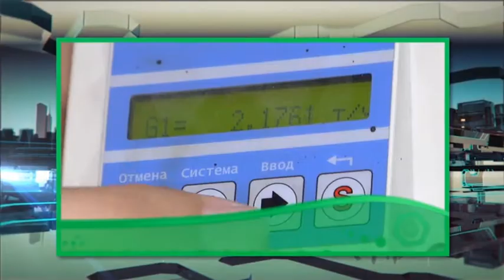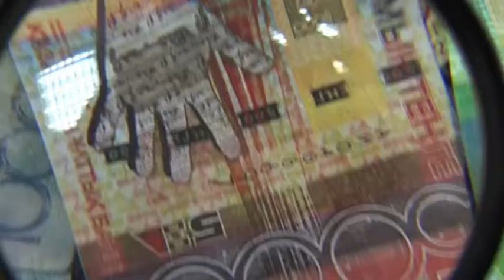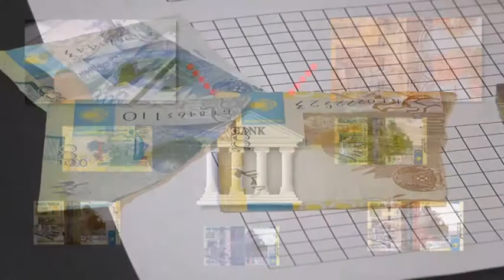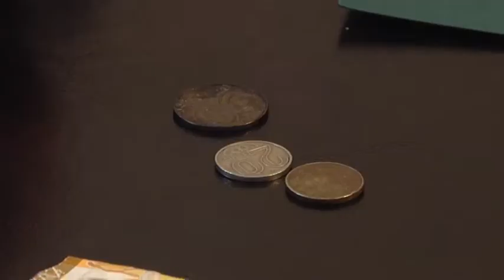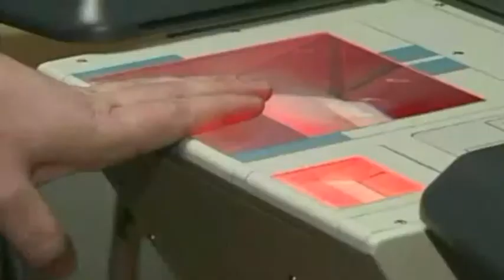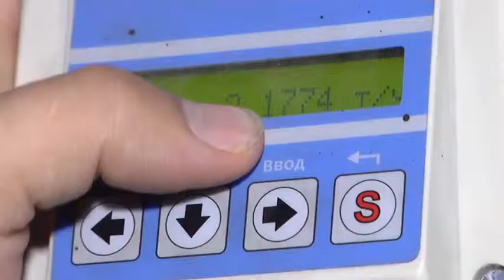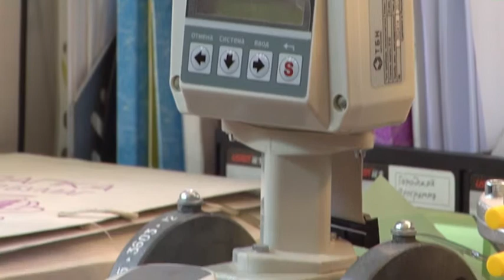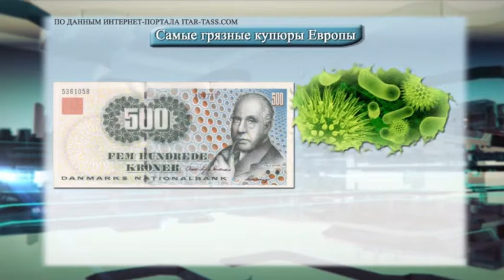Народная экономика. Испорченные банкноты